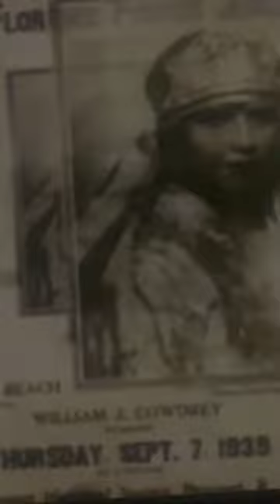Visual Florence Foster, en la obra Marilyn Pupo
No tengo derechos de autor; Visuales con Florence Foster No tenemos derechos de autor pero se comoarte para fomentar el teatro en Puerto Rico